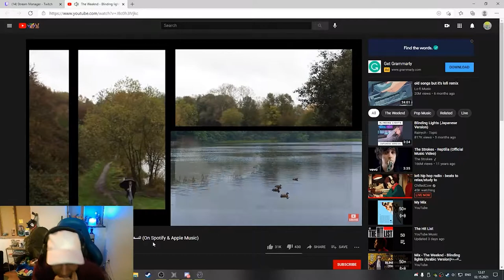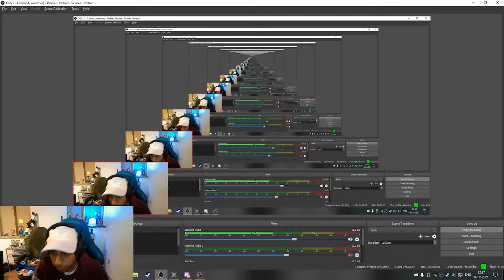Overlord 10% Corruption Run: Session 4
I attempt to be as good as evil can be